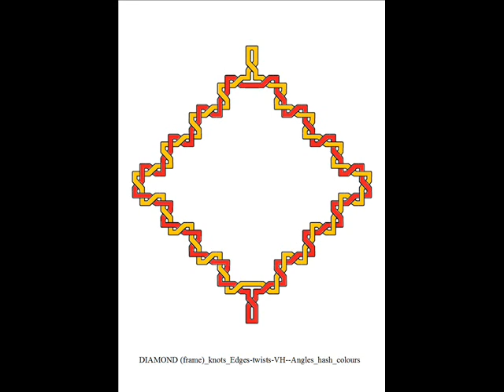DIAMONDS (frame) (knots--Edges-twists)